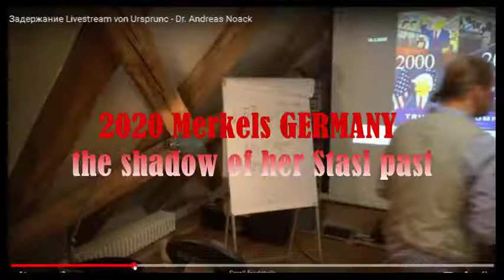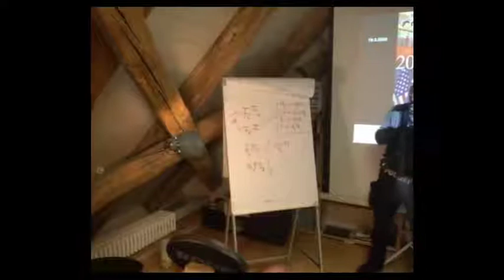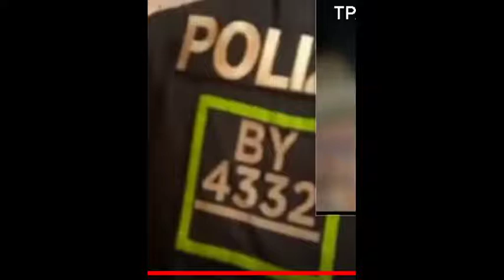Germany 2020 Merkels GEDANKEN POLIZEI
The GESTAPO is back now as the medical fascism enforcers.
Merkel was a stasi operative ErikaIM (Informelles Mitarbeiterin)